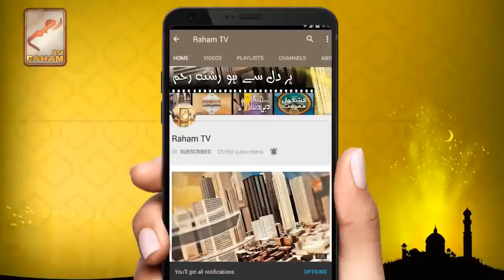حرام کھانے سے روح پرکیابرے اثرات ہوتے ہیں؟